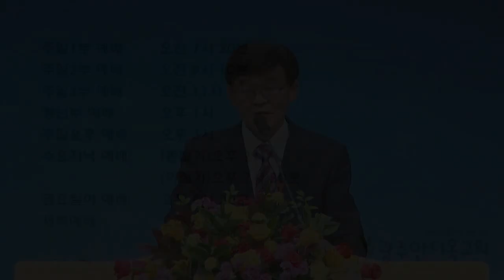2023.02.22. 하나님의 사람이 되자 (기도회/박영우담임목사)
본문: 열왕기하 4장1~7절
제목: 하나님의 사람이 되자
설교: 박영우담임목사

     1) 농협 영문명 : NONGHYUP
     2) 지점 영문명 : KUMHO WOONCHUN
     3) 지점 영문명 주소 : 131, Woonchun ro, Seo-gu, Gwangju, South of Korea
     4) 농협 SWIFT CODE : NACFKRSE
     5) 수취인 계좌번호 : 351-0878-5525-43
     6) 수취인 영문성명 : Gwangju antioch gyohoe

     1부: 오전 8시 30분
     2부: 오전 11시 00분

1. 민족 복음화와 복음통일되게 하소서
2. 예배가운데 성령의 임재와 불이 임하여 모든 성도들이 십자가 군병되게 하소서
3. 제2의 종교개혁이 이뤄지게 하소서
4. 전세계에 100만교회를 세우게 하소서